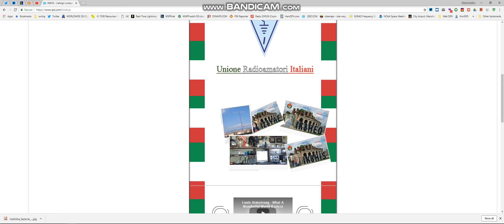30m FT8 IK8HIS 11 8 18 @ 07 26 UTC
IK8HIS S. MARIA CAPUA VETERE Italy received In IO83TL Manchester England using WSJT-X,  GridTracker & PSKReporter SDRplay RSP1A SDRUno Antenna Wellbrook ALA1530LN Active Loop (Indoors) Thanks For Watching 73 & 44 Jeff MA3112SWL
Further Information